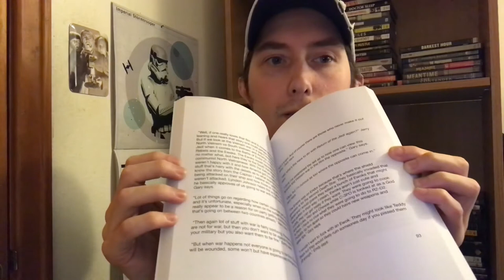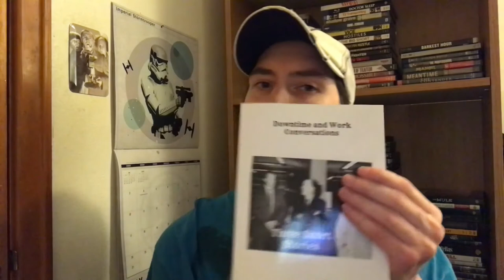Jared's Corner: Episode 74- Finding and Shoving Politics into Entertainment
Today, I just wanted to get something off my chest that has been on my mind for sometime. I do my best to never discuss politics as that's not something fun to discuss in my opinion, but it might be best to do so in a way that isn't terrible or overall bad, at least from my perspective. _____________________________________________________________________